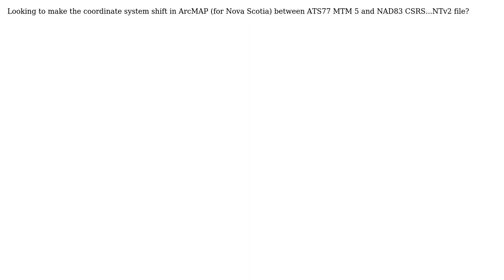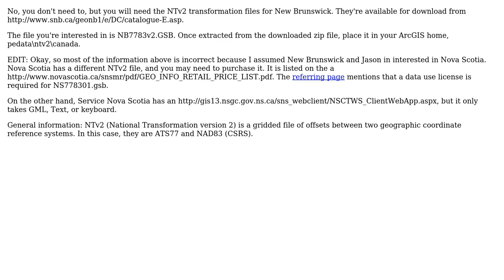GIS: Shifting a CAD file from ATS77 MTM 5 to NAD83 CSRS UTM 20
With thanks & praise to God, and with thanks to the many people who have made this project possible! You are responsible for your own actions.